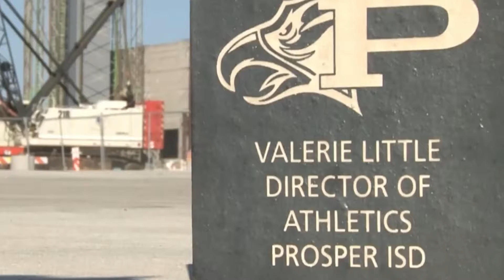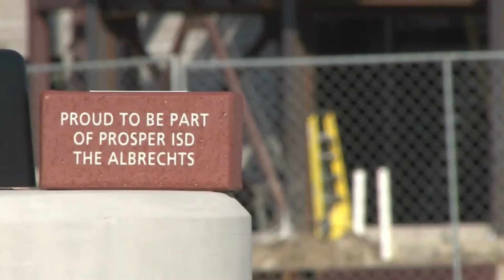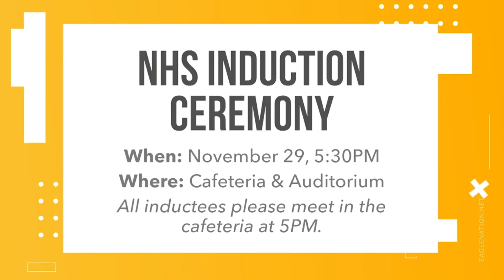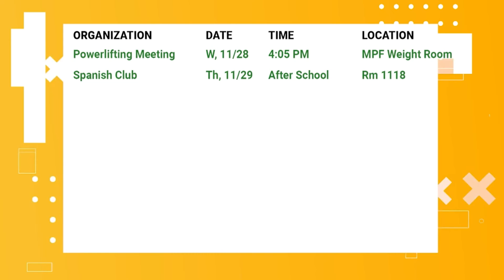Eagle Nation News: Season 6, Episode 37